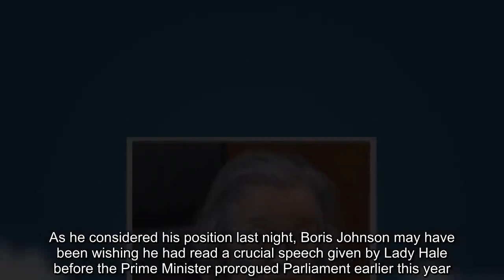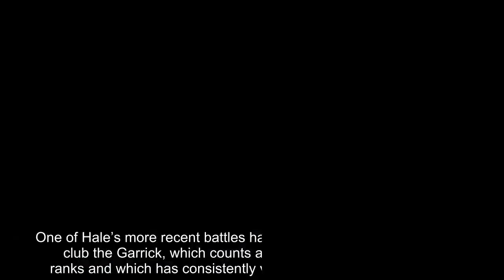Ex-barmaid with a spider brooch who spun legal web that snared PM ANDREW PIERCE on Lady Hale